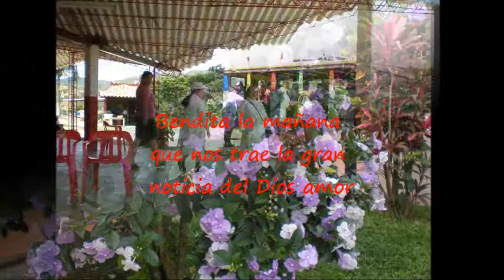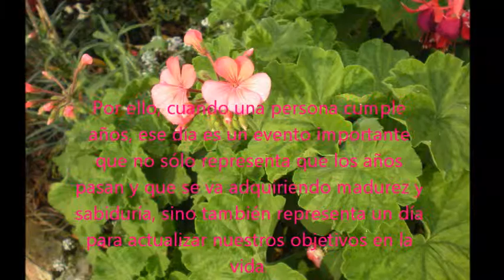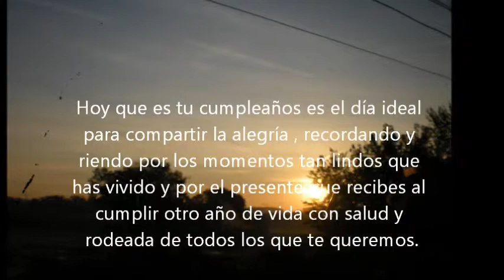Cumpleños Hna. Clara, Mía, Aracelly y varios eventos en el Hogar de los abuelos S. Antonio año 2013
Celebración en comunidad del cumpleaños de una de nuestras queridas hermanas en la comunidad local